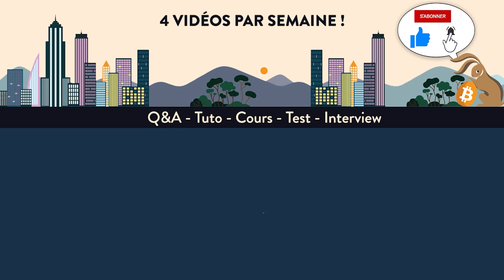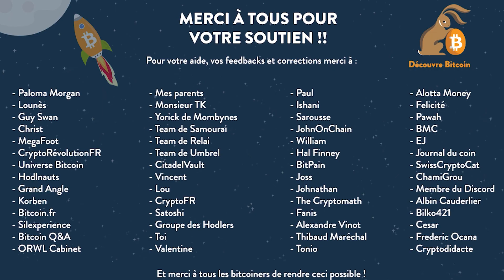Le mystère Satoshi - Interview avec son réalisateur Rémi Forte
Notre invité de la semaine est Rémi Forte, le réalisateur de la série documentaire "Le mystère de Satoshi" sorti récemment sur ARTE. Vous pouvez suivre @ForteRemi sur Twitter !

Plan de la vidéo 📑 :
00:00  - Introduction
02:35 - Quel a été le processus de création de la série ?
07:22 - L’avant première à Paris
11:08 - Le narratif, l’angle Cypherpunk
14:38 - Le choix du focus sur la révolution technologique
20:14 - Quand a-t-il découvert Bitcoin ?
25:40 - Qui est Satoshi ?
31:25 - CBDC
35:34 - ARTE et le Bitcoin
41:20 - Un trop plein ou fascination ?
49:20 - Comment se définit-il par rapport à Bitcoin ?
55:00 - Mot de Rémi

👉 Connecte-toi avec moi ! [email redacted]:9735

⚠️ ATTENTION ⚠️